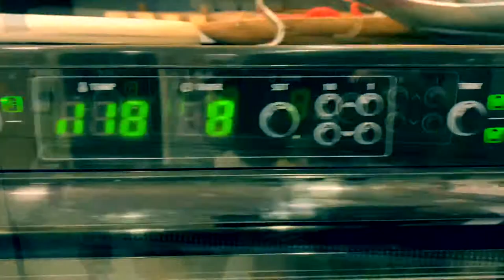Ethiopian Kale Chips - Alkemia Earth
Ethiopian Kale Chips - Alkemia Earth/ Kale Health Benefits

Kale is a popular vegetable and a member of the cabbage family.

It is a cruciferous vegetable like cabbage, broccoli, cauliflower, collard greens and Brussels sprouts.

There are many different types of kale. The leaves can be green or purple, and have either a smooth or curly shape.

The most common type of kale is called curly kale or Scots kale, which has green and curly leaves and a hard, fibrous stem.
1. Kale Is Among The Most Nutrient-Dense Foods on The Planet
2. Kale Is Loaded With Powerful Antioxidants Like Quercetin and Kaempferol
3. It Is an Excellent Source of Vitamin C
4. Kale Can Help Lower Cholesterol, Which May Reduce The Risk of Heart Disease
5. Kale Is One of The World’s Best Sources of Vitamin K
6. There Are Numerous Cancer-Fighting Substances in Kale
7. Kale Is Very High in Beta-Carotene
8. Kale Is a Good Source of Minerals That Most People Don’t Get Enough Of
9. Kale Is High in Lutein and Zeaxanthin, Powerful Nutrients That Protect the Eyes
10. Kale Should Be Able to Help You Lose Weight

Our goal is to help people to improve their health, protect the earth and encourage compassion for all life by transitioning to living a plant-based lifestyle.  This is why we have shows available on-demand featuring plant-based lifestyle topics such as plant-based/vegan cooking, health,  and environment/sustainability.

We invite you to join the millions of people who are celebrating the plant-based lifestyle and all of its life-saving benefits!